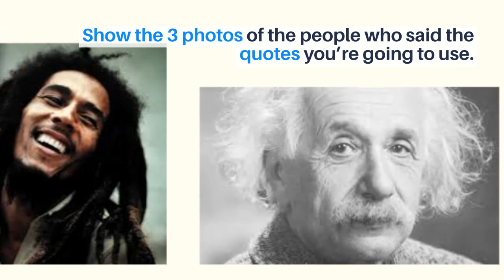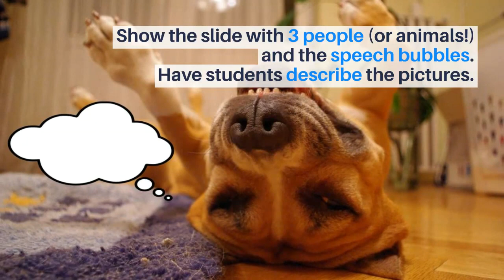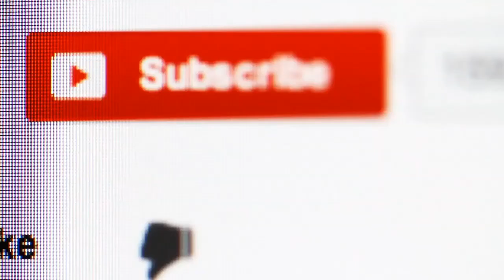MUSICAL QUOTES: a Song Activity idea for USING SONGS TO TEACH ENGLISH Online (4 skills)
MUSICAL QUOTES is an idea for an adaptable song activity along with a suggested step-by-step LESSON PLAN for Online English language teaching with ZOOM or any other video communication app, but it can be modified for f2f classes, as well.

IN THIS ACTIVITY, Students IDENTIFY famous people in photos, READ quotes and talk about them, READ sentences from the song and match them to images with speech bubbles

There is focus on the four skills and students practice COLLABORATION, COMMUNICATION, CREATIVITY & CRITICAL THINKING during this activity.

VISIT SONG ACTIVITY FACTORY for more ideas, song-based lesson plans and FREE resource materials: